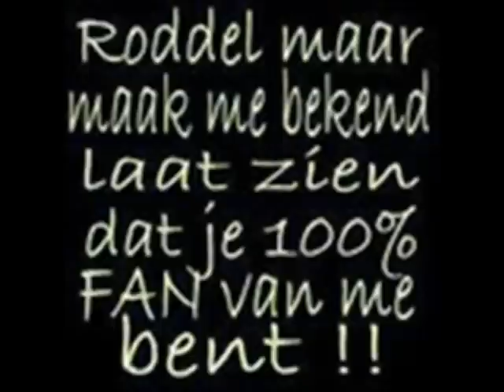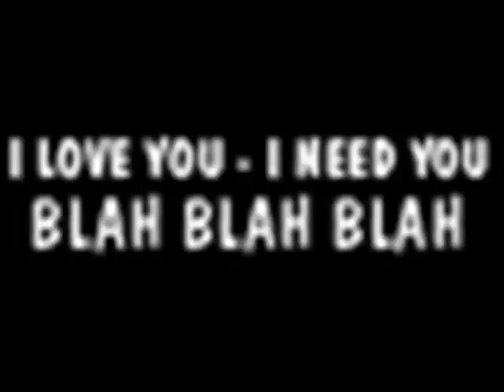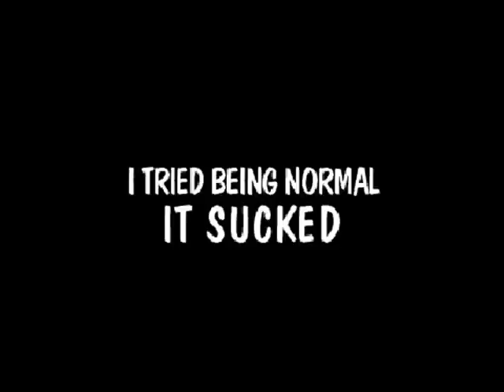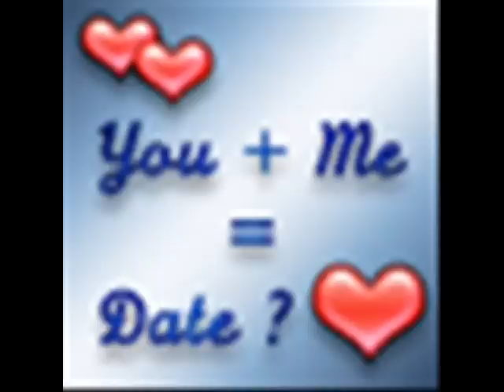Fun Plaatjes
Leuke plaatjes